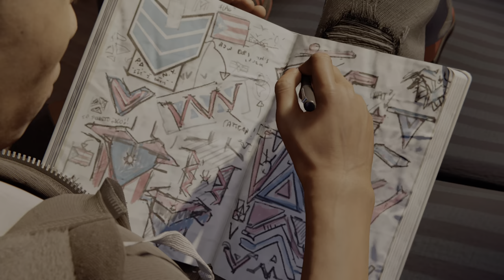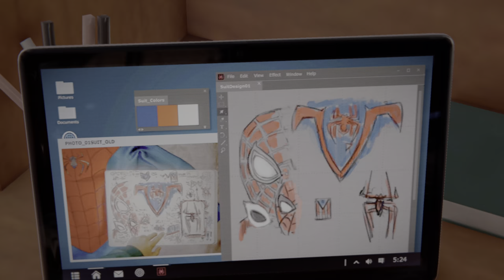Spider-Man: Miles Morales (PS5) - 06 - Let's Play